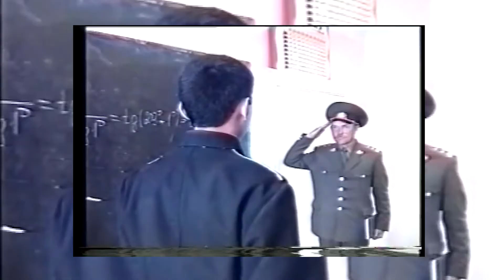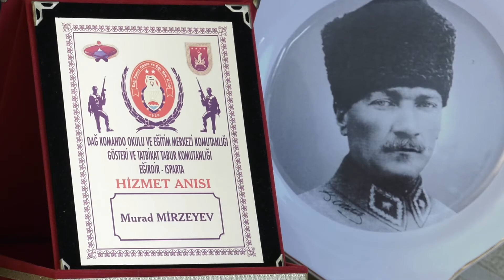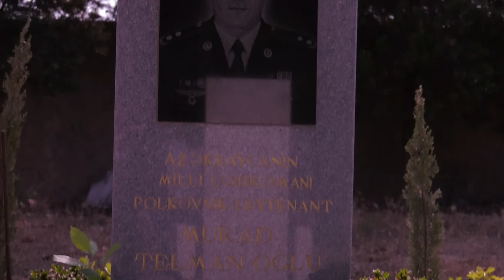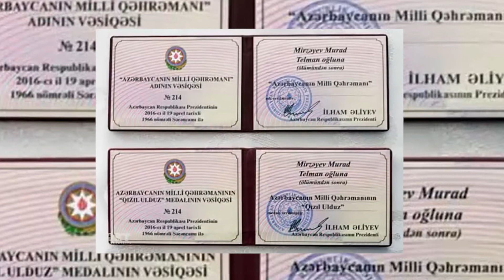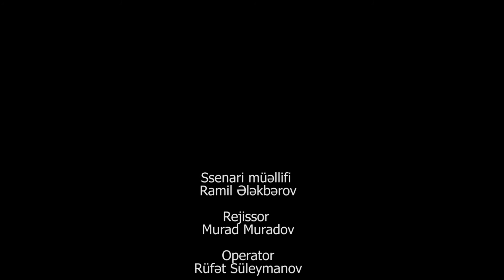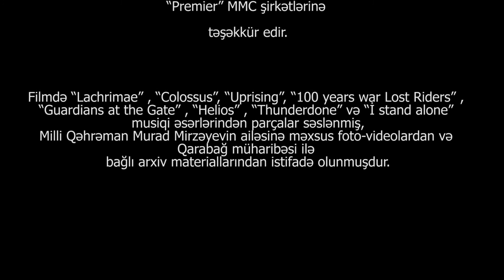Komandir (2019) - Azərbaycanın Milli Qəhrəmanı Murad Mirzəyev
qısametrajlı sənədli film

Film Azərbaycanın Milli Qəhrəmanı Murad Mirzəyev haqqındadır.

İl: 2019
İstehsalçı: Salnaməfilm studiyası

Rejissor Murad Muradov
Ssenari müəllifi: Ramil Ələkbərov
Operator: Rüfət Süleymanov
İcraçı prodüser: Azad Axundov
Prodüser: Nazim Hüseynov